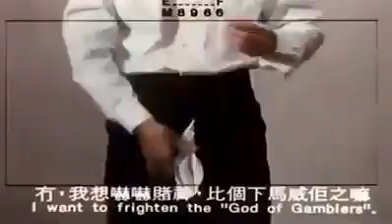【反送中】「極醜惡」777柒婆演技